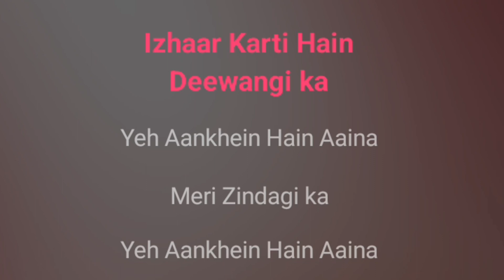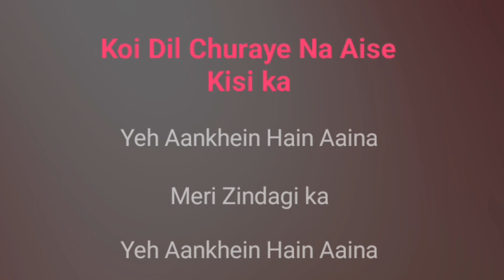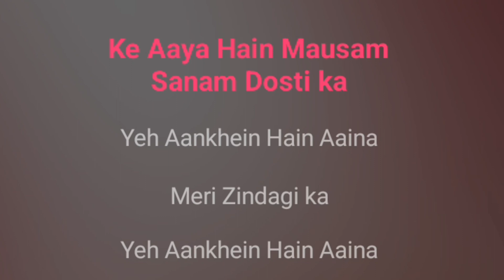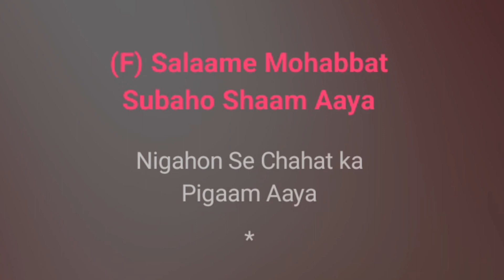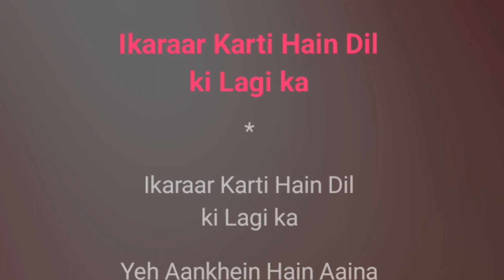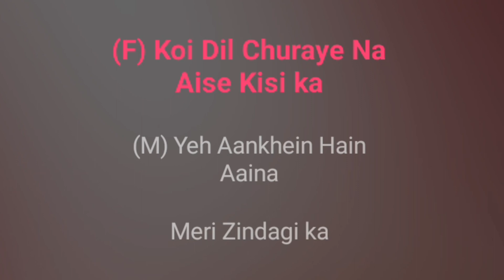Yeh Aankhein Hain Aaina | Karaoke Track | Kumar Sanu Alka Yagnik | Film - Stuntman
Yeh Aankhein Hain Aaina...

Karaoke Track

Film :- Stuntman

Musicians :- Nadeem Shravan

Song Lyrics :-

(M) Izhaar Karti Hain Deewangi ka

Izhaar Karti Hain Deewangi ka

(F) Koi Dil Churaye Na Aise Kisi ka

Koi Dil Churaye Na Aise Kisi ka

~`ꪜⱤᏰ ~.ᵗʳᵃᶜᵏˢ ~

(M) Meri Jaan Ulfat ke Sapne Saja ke

Jara Dekh Lo Mujhko Palke Utha ke

Meri Jaan Ulfat ke Sapne Saja ke

Na Jaao Meri Bekaraari Badha ke

Ke Aaya Hain Mausam Sanam Dosti ka

Track and Lyrics Arranged by-

 VijayRaje_ßђ๏รคɭє

(F) Salaame Mohabbat Subaho Shaam Aaya

Nigahon Se Chahat ka Pigaam Aaya

Salaame Mohabbat Subaho Shaam Aaya

Ishara Dilo ke Bade Kaam Aaya

Ikaraar Karti Hain Dil ki Lagi ka

(M) Yeh Aankhein Hain Aaina

(F) Yeh Aankhein Hain Aaina

~`ꪜⱤᏰ ~.ᵗʳᵃᶜᵏˢ ~

Declaration :-

All credits reserved by :- Nadeem Shravan, Sameer, Kumar Sanu, Alka Yagnik and the Owners and the Creators.